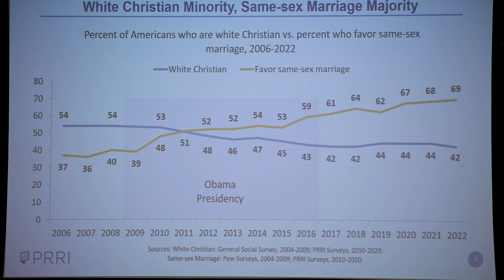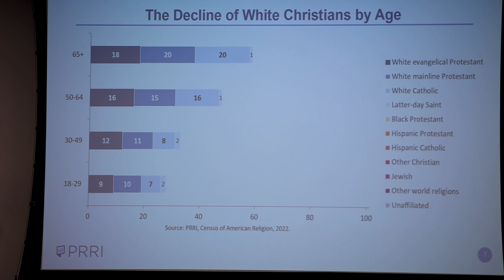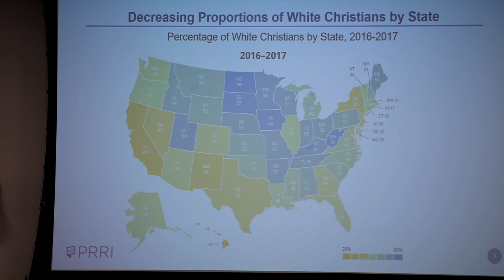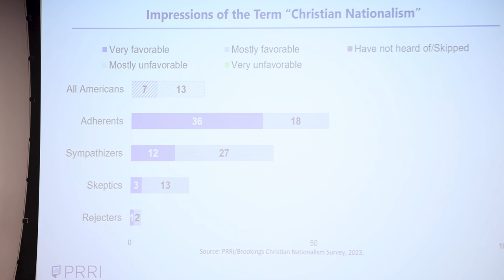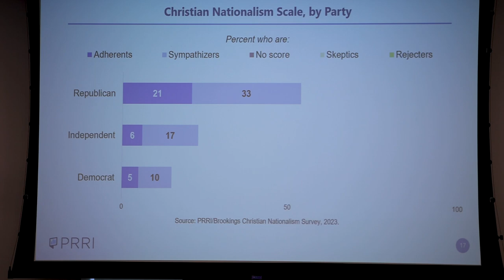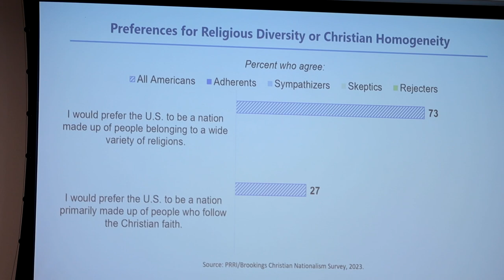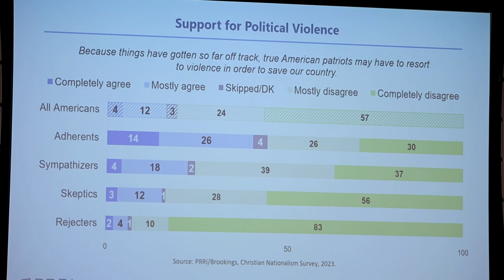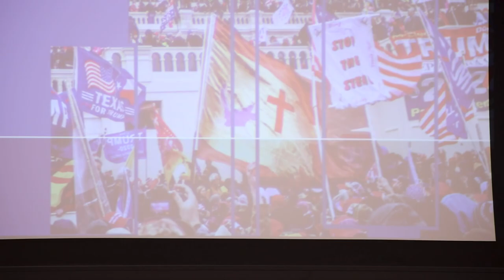ND Democracy Talk: Struggle for the Country's Soul: Christian Nationalism in a Changing America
Join us for an interactive panel on Christian Nationalism, the rise of secularism, and the implications for American democracy. Featuring guest lecturer Dr. Robert P. Jones, founder and president of Public Religion Research Institute (PRRI). In conversation with Professors Geoffrey Layman, David Campbell (Political Science- University of Notre Dame), authors of Secular Surge.